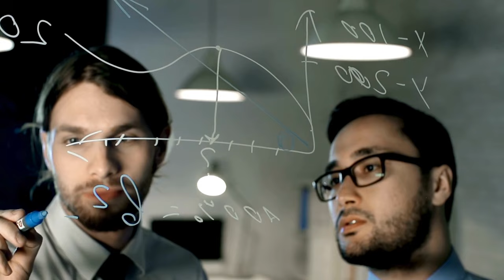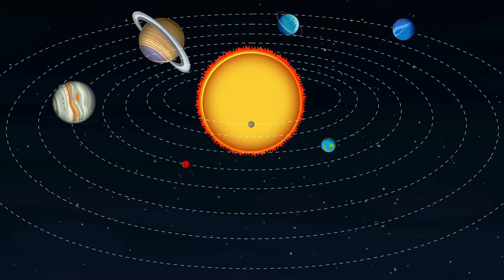Voyager 1 Has Made “Impossible” Discovery after 45 Years in Space!